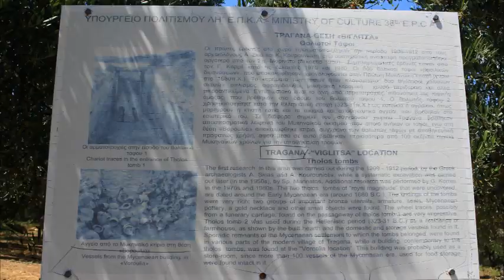Θολωτοί Τάφοι, Τραγάνα Μεσσηνίας / Tholos Tombs, Tragana, Messinia, Greece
Οι τάφοι στη Τραγάνα φαίνεται να συνδέονται με ένα προϊστορικό οικισμό, που βρίσκεται 800μ. ΝΝΑ του σημερινού  χωριού και παρουσιάζει συνεχή κατοίκηση από τη ΜΕΙΙΙ έως και το τέλος του μυκηναϊκού κόσμου.

 Στη Τραγάνα ανατολικά του αρχαίου φρουρίου της Πύλου σε χαμηλό λόφο ανασκάφηκε θολωτός τάφος που μοιάζει με αυτούς στον Κακόβατο. Ο δρόμος είχε διεύθυνση προς ΝΑ, είναι ανεπένδυτος και παρουσιάζει έντονη κατωφέρεια. Κατά τον Pelon τα παραπάνω  χαρακτηριστικά σε συνδυασμό με την έντονη κλίση των πλευρών του δρόμου προς την είσοδο αποτελούν αρχιτεκτονικά γνωρίσματα πολλών ταφών της ΝΔ Πελοποννήσου. Τόσο στο δρόμο όσο και στη θόλο σε απόσταση κοντινή από το στόμιο βρέθηκε θησαυρός  χαλκών αντικειμένων